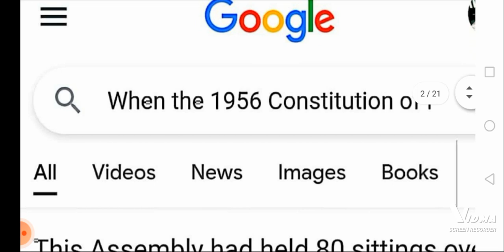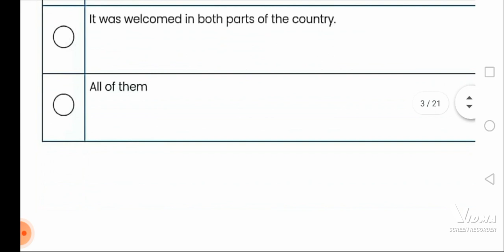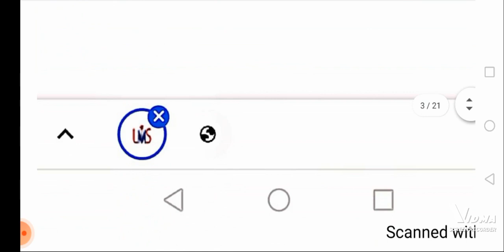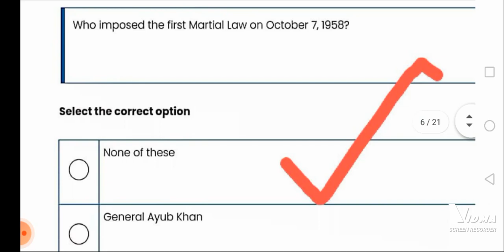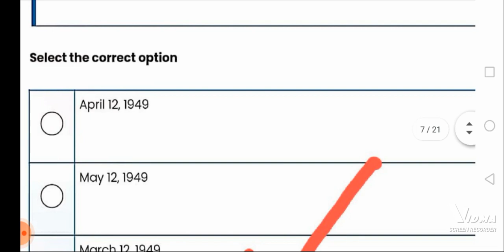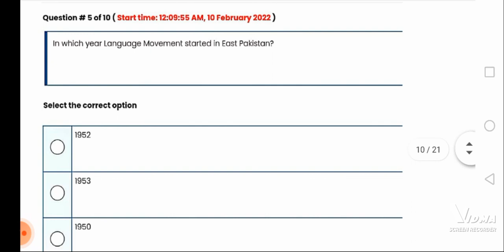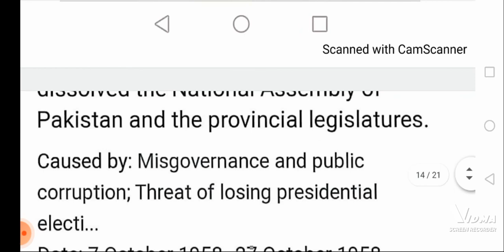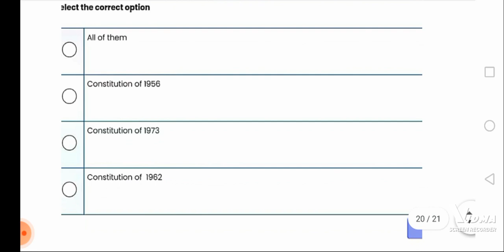Pak301 Quiz 3 2022||Pak301 Quiz solution 3 2022||Pak301 Solved Quiz No 3 2022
اگر آپ پیڈ  بیس کروانا چاہتے ہیں تو ہم سے رابطہ کر سکتے ہیں نمبر ++8
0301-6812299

Pak301 Quiz 3 2022||Pak301 Quiz solution 3 2022||Pak301 Quiz 3||Pak301 Solve Quiz No 3 2022||